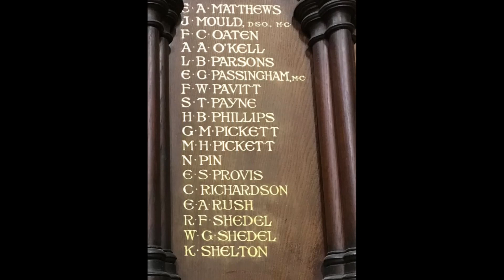Abide With Me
Words by Henry Francis Lyte (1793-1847)

Performed by the TWGGS/Skinners' combined choir for armistice day 2021.